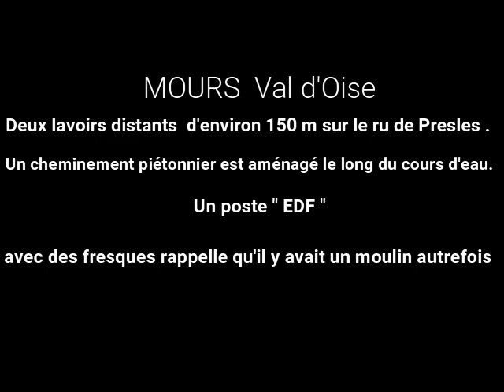MOURS :Deux lavoirs distants d'environ 150 m sur le ru de Presles video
MOURS :Deux lavoirs distants  d'environ 150 m sur le ru de Presles . Un cheminement piétonnier est aménagé le long du cours d'eau. Un poste " EDF "  avec des fresques rappelle qu'il y avait un moulin autrefois . Le premier lavoir est certainement  privé , le deuxième est communal et demanderait  une restauration pour une mise en valeur. je  n'ai pas trouvé d'archives départementales sur la date de construction qui est de certainement fin 1800 .                                                                                                                              * Merci au  peintre Jun Li  qui m'a permis de découvrir les deux lavoirs de Mours . Crédit : F Vuillemet